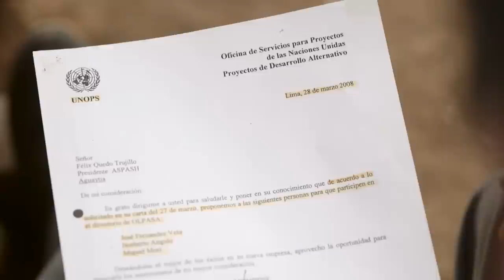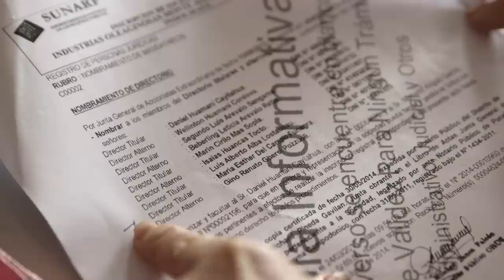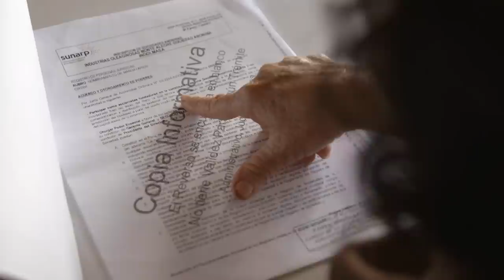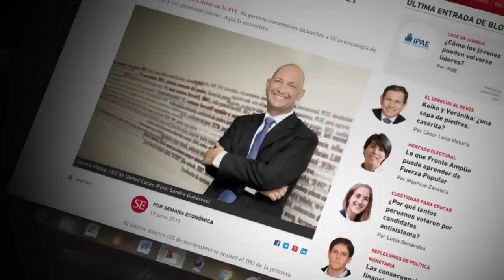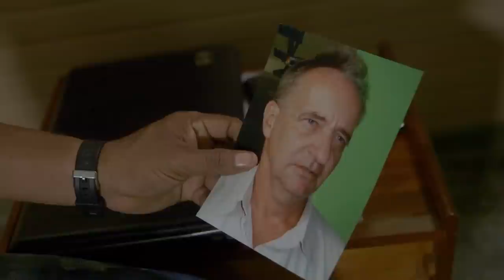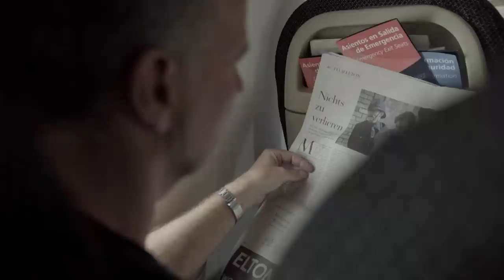Humanitarian Profit: How UN Workers Make Money From Former Coca Farmers | ENDEVR Documentary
How the King of Cocaland Helps Former Coca Farmers Promoting Alternative Crops | Investigative Documentary from 2016

Jochen Weise is the typical businessman. He knows South America inside out and knows how to interact with its natives. For 30 years he has been operative in South America, however, not as a businessman, rather as an employee of the United Nation.  Next to Columbia, Peru is one the largest sources of cocaine production in the world and Jochen’s main task is to impede the production of cocaine.  Throughout his time with the UN, Jochen has managed to persuade 25, 000 farmers to refrain from cultivating illegal coca plants and this was accomplish with the generosity of the UN. Driven by the need to stop drug production, the United Nation office on Drugs and Crime (UNODC) allowed Jochen a budget of almost $100 million, a significant portion of which came from German taxpayers. The farmers, who refrain from cultivating the coca plants, receive financial support by the newly-founded UN cooperation. These farmers are granted loans and seeding materials to sow alternative crops such as cocoa, coffee and palm oil and from this venture born the “alternative development project”. However, despite these endeavours, many coca farms remain prosperous. Why is that so? Is the UN but a cover for illegal drug production or are there still coca farmers who work independently?
This documentary follows the farmers accused of working with the drug mafia and the UN personnel accused of enriching themselves in the name of goodwill. In a dramatic turn of events, the film will reveal our research, which began on the plains of Peru and has evolved into an internal investigation within the UN.